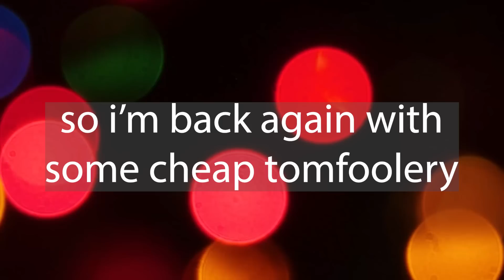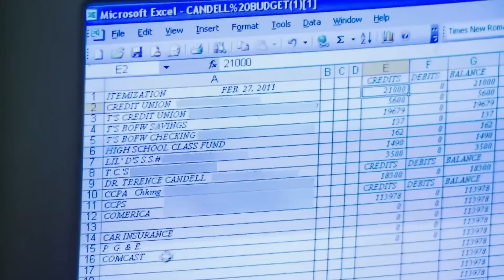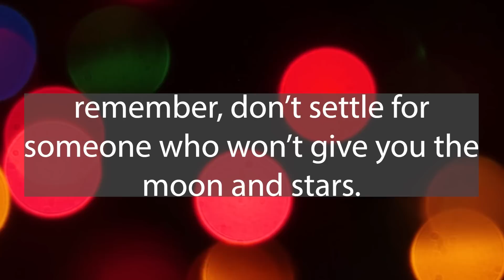i edited extreme cheapskates bc i haven't done it in like a year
weenie man

⭐ Intro: flyday chinatown by Yasuha (but slower)